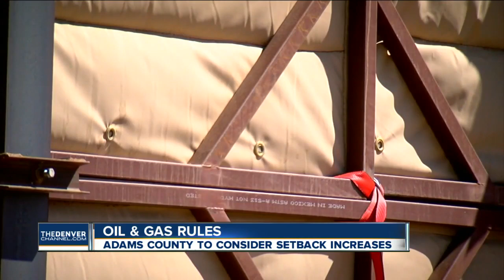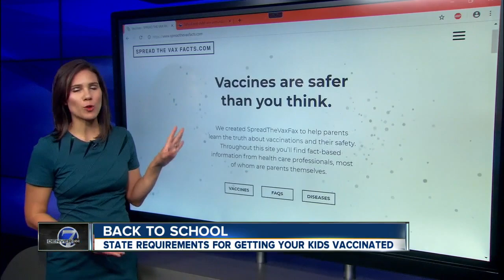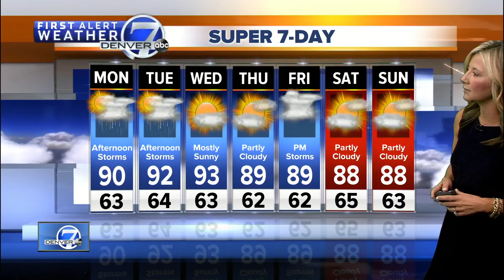Denver 7 Latest Headlines | August 5, 9am